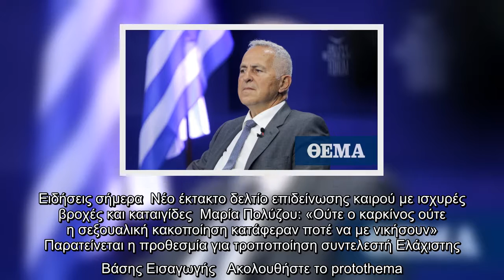Αποστολάκης:Η επιλογή των γαλλικών φρεγατών είναι η καλύτερη δυνατή